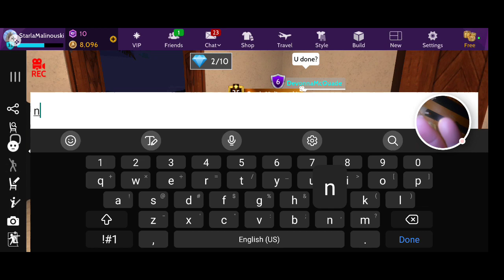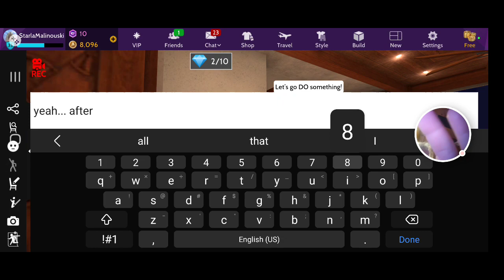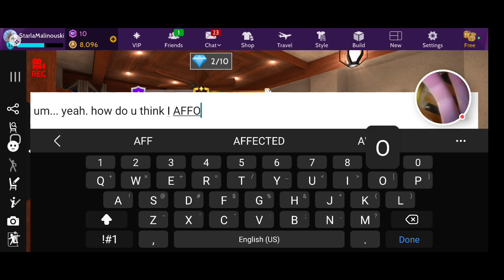Avakin Life - 3D Virtual World - 2022-11-03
Avakin Life - 3D Virtual World